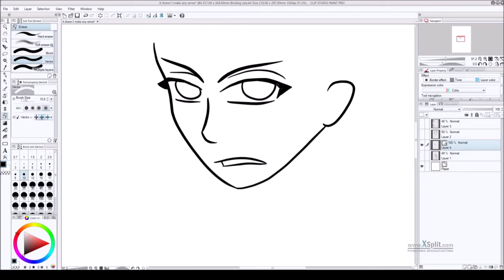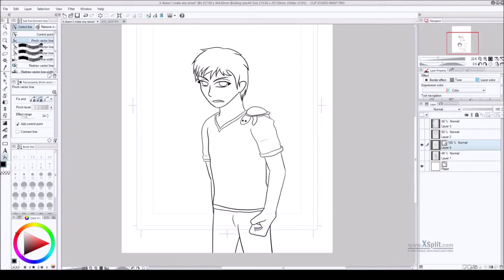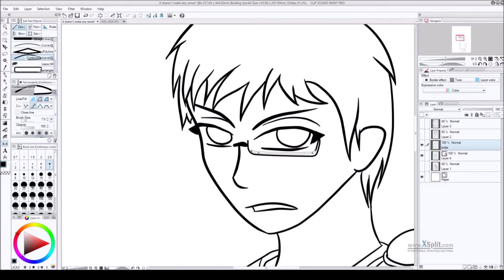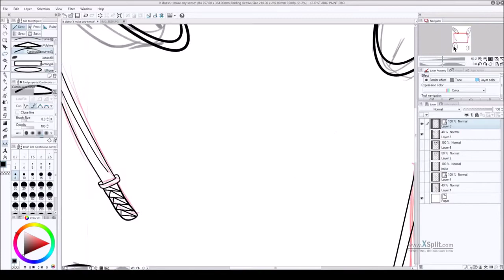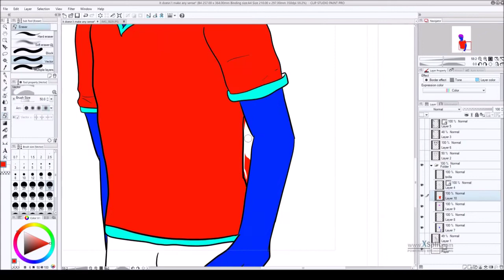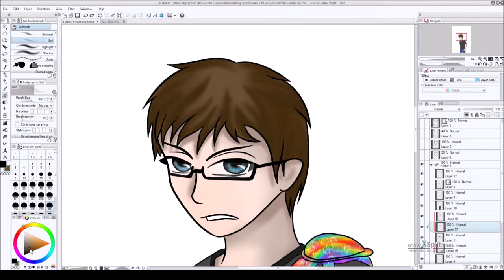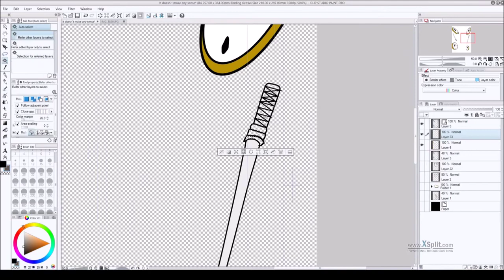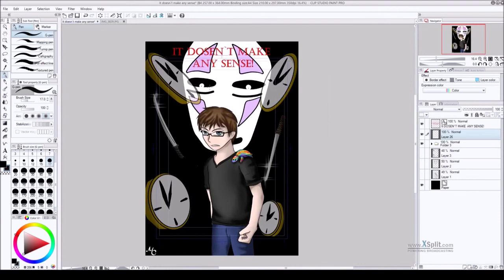It doesn't make any sense * Speedpaint Nr 7 [Originalzeit 2 Stunden(ohne Skizze)]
Klapp auf,😈

Motiv: Ich fand eine FF auf Wattpad und hab ihr angeboten das TB für die Fortsetzung zu machen. Ist wirklich total spannend 👌🏻 und was für jeden AWP Fan. Ff ist von AikoHikari 21

Musik ist nicht von mir!

Programme: ClippStudioPaint
                     XSplit Broadcaster
                     MovieMaker

Ich benutze ein Wacoom Tablet